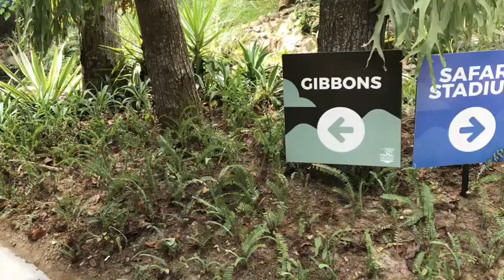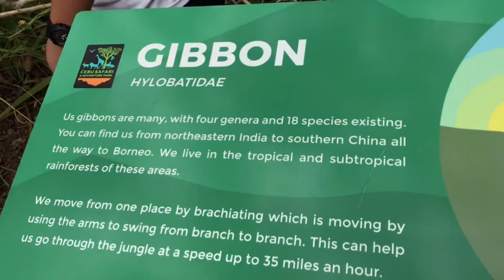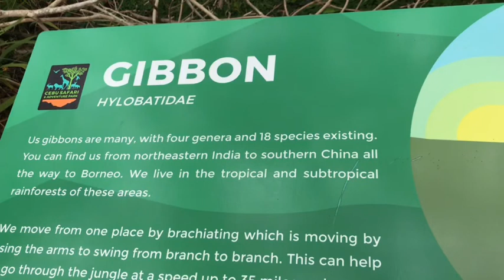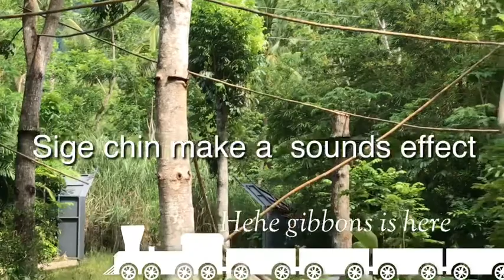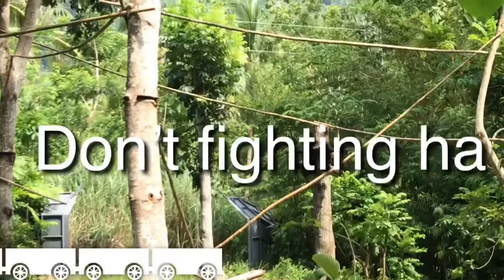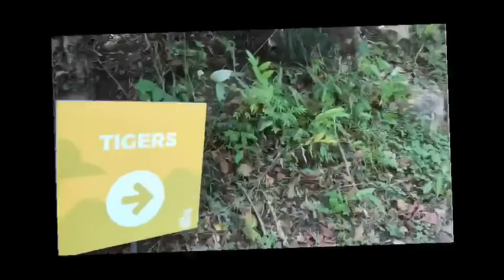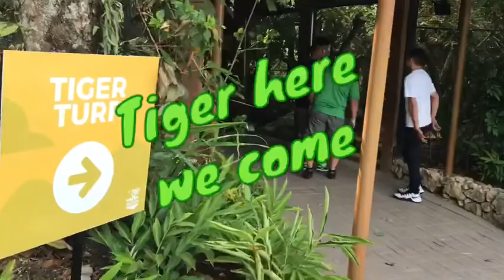Cebu safari adventure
More in animals